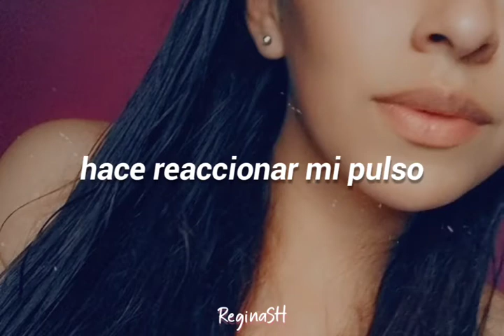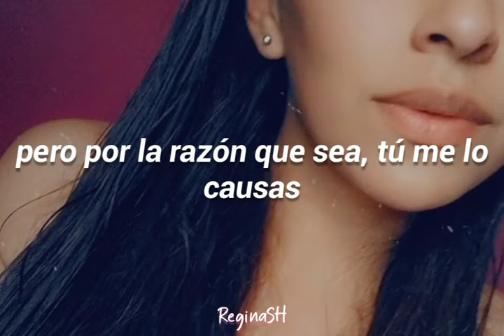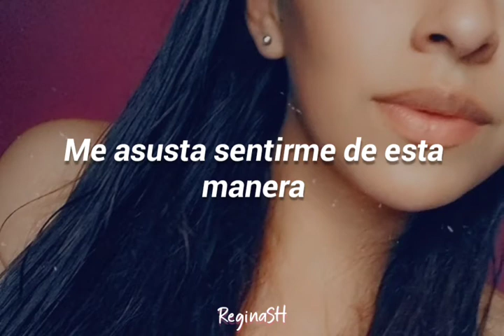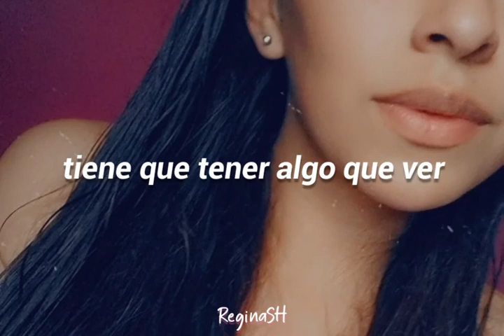What's Love Got to Do with It - Tina Turner (Sub español)